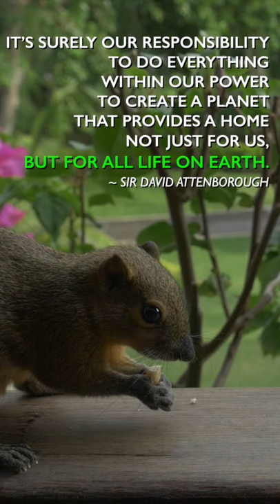"It's our responsibility to do everything within our power..." Sir David Attenborough | Quote Series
"It's surely our responsibility to do everything within our power to create a planet that provides a home not just for us, but for all life on Earth." ~ Sir David Attenborough

Sir David Frederick Attenborough, born 8 May 1926, is an English broadcaster, natural historian and author. He is best known for writing and presenting, in conjunction with the BBC Natural History Unit, the nine natural history documentary series forming the Life collection, a comprehensive survey of animal and plant life on Earth.

Attenborough was a senior manager at the BBC, having served as controller of BBC Two and director of programming for BBC Television in the 1960s and 1970s. His filmography as writer, presenter and narrator spans eight decades; it includes Zoo Quest, Natural World, Wildlife on One, the Planet Earth franchise, The Blue Planet and its sequel. He is the only person to have won BAFTAs in all of the categories black and white, colour, high-definition, 3D and 4K resolutions.

While Attenborough's earlier work focused more on the wonders of the natural world, his later work has been more vocal in support of environmental causes. He has advocated for restoring planetary biodiversity, limiting population growth, switching to renewable energy, mitigating climate change, reducing meat consumption, and setting aside more areas for natural preservation.

On his broadcasting and passion for nature, NPR stated he "roamed the globe and shared his discoveries and enthusiasms with his patented semi-whisper way of narrating". In 2018 and 2019, Attenborough received Primetime Emmy Awards for Outstanding Narrator. He is widely considered a national treasure in the UK, although he himself does not like the term. He is the younger brother of the late director, producer and actor Richard Attenborough, and older brother of the late motor executive John Attenborough.